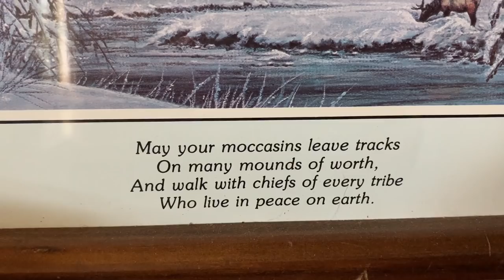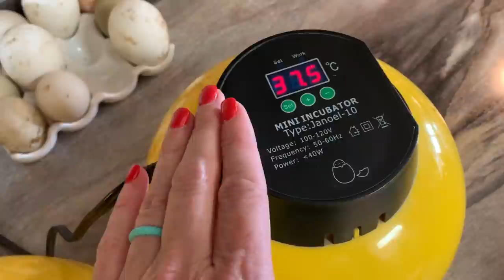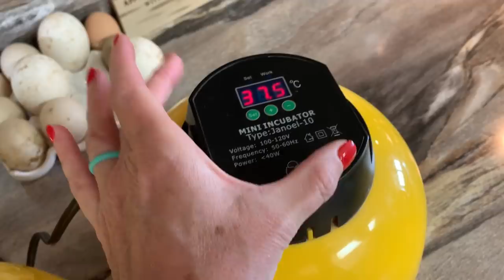Son Learning HOW to Incubate Eggs/Teaching My Sons #7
Time for Gabriel to learn about egg incubation! For this project, he chose his quail & a favorite hen's eggs to go through the process! Come along for the fun!
SEE MORE BELOW!
~ Ball freshTECH Jam/Jelly Maker
~ African Violet Self-Waterers
~ Measuring Spoon Scoops
~ Dog Hip & Joint Supplements
~ Jar Key